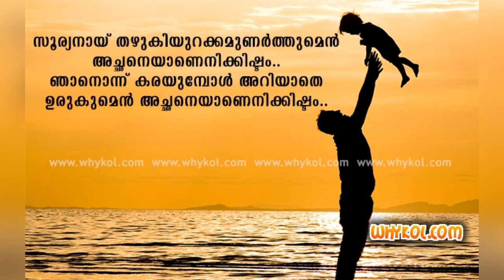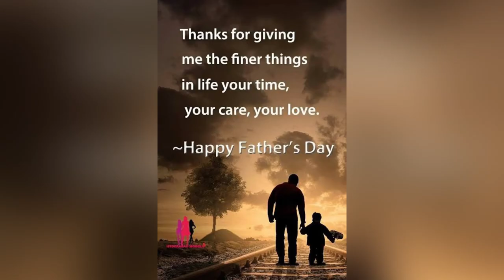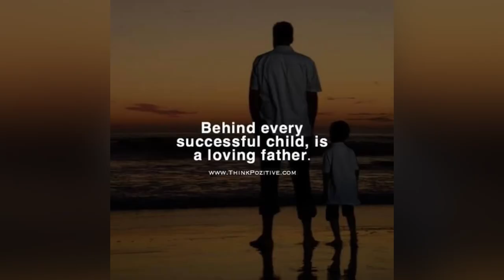Father’s Day special song by Allu…❤️